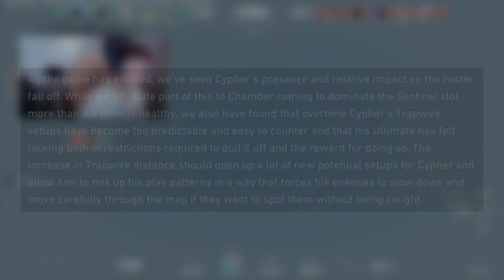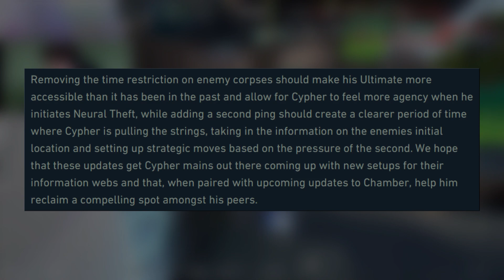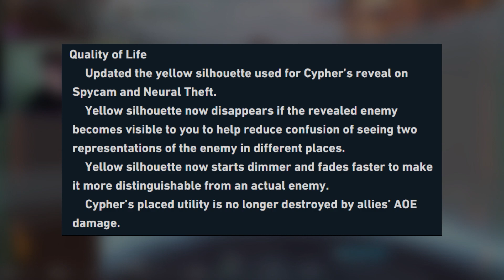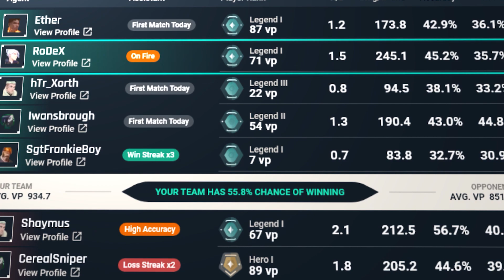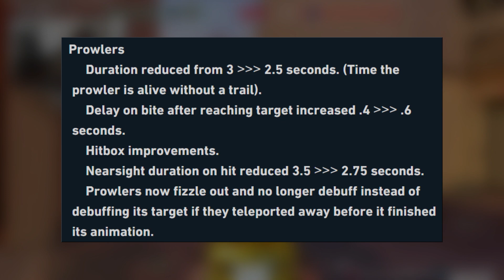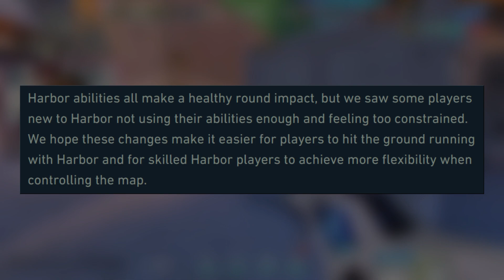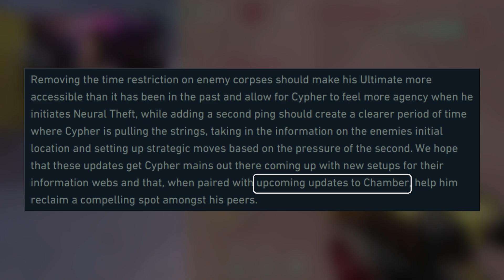NEW PATCH 5.10 JUST OBLITERATED CYPHER and FADE - NEW BUFFS and NERFS - Valorant Guide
Download VALORANT TRACKER For Free
^ Best Agent and Weapon Stats ^

JOIN THE GAMELEAP WEBSITE TODAY:
- 666+ EXCLUSIVE Guides by Radiant Players